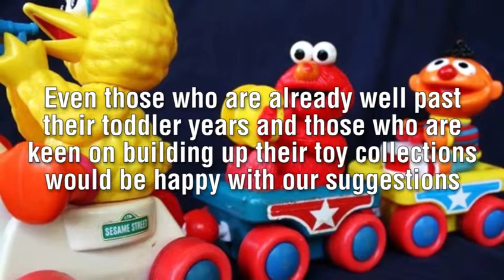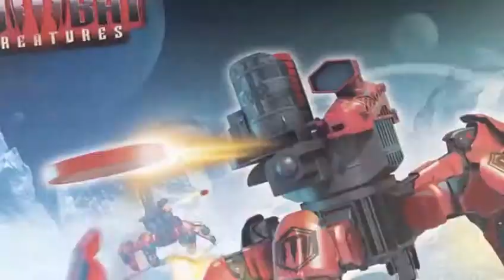Christmas Toys For Kids